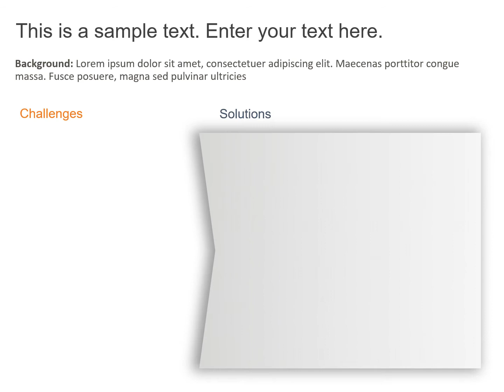Animated Problem and Solution PowerPoint Template 9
Effectively highlight your challenges and solutions in a detailed and organized manner using SlideUpLift's Animated Problem and Solution PowerPoint Template 9.